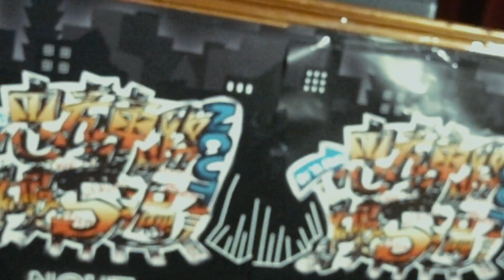20181219勤益 Oh Ya Family 熱舞社18th期末小成發 忠孝東路跳舞遍 locking比賽 健康操不操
歡迎洽詢
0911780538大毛